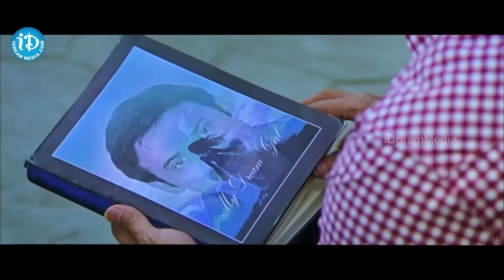Brahmanandam Back To Back Best Comedy Scenes | Venky & Namo venkatesa Movie | Brahmi Comedy Scenes